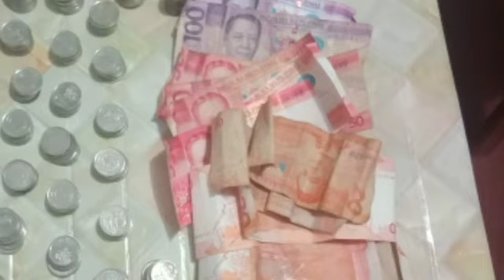IPON CHALLENGE/FOUR MONTHS NA IPON NG ANAK KO NA 6 YEARS OLD/PART 1 ABANGAN ANG PART 2